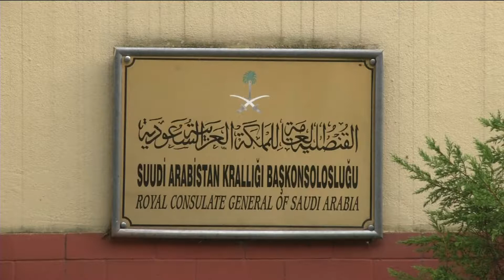Mystery over missing Saudi journalist deepens